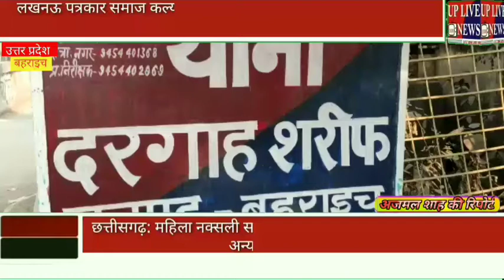बहराइच से दो छोटी बड़ी खबरें